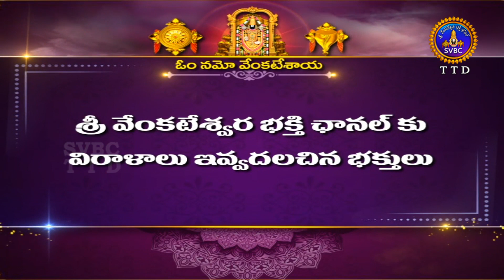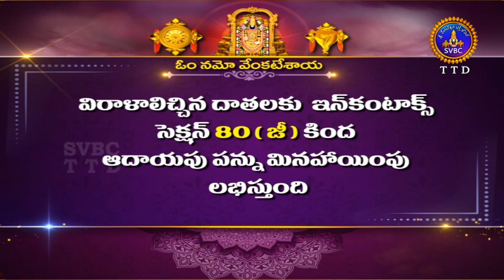శ్రీవారి సహస్రదీపాలంకరణ సేవ || Srivari Sahasradeepalankarana Seva || 15-04-2023 || SVBC TTD